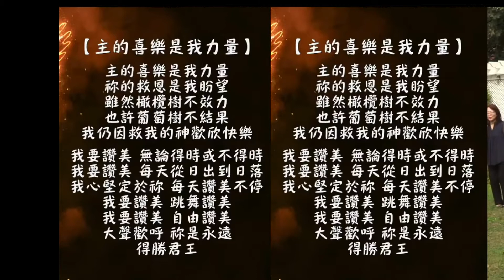主日敬拜赞美 | 古定一弟兄 带领 | 20200927